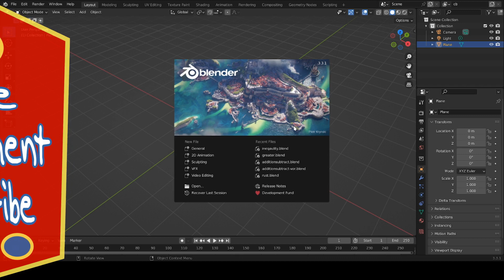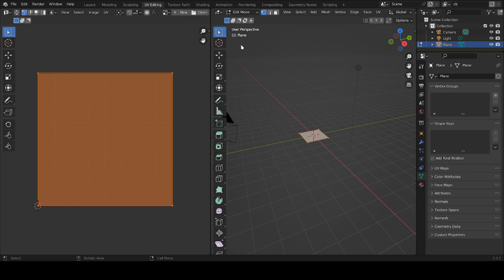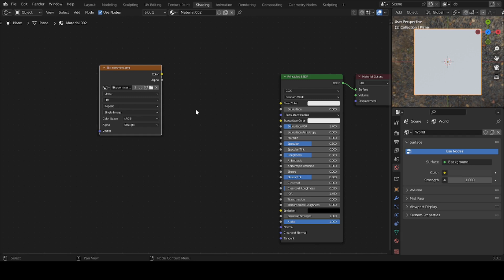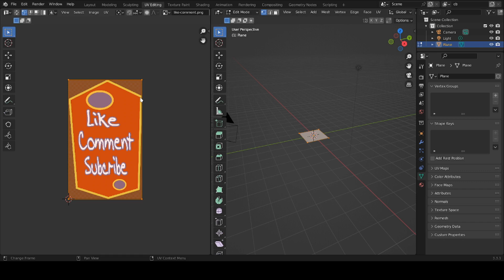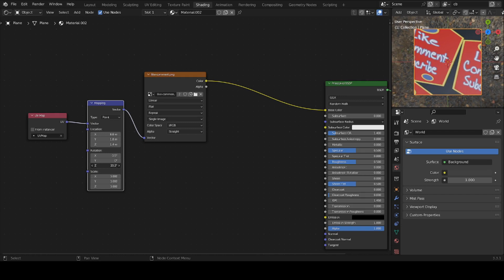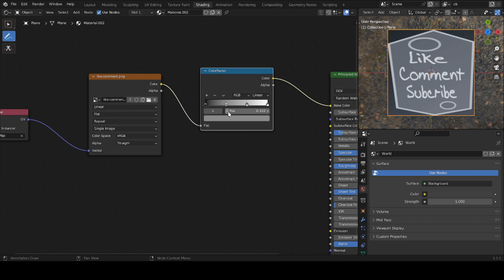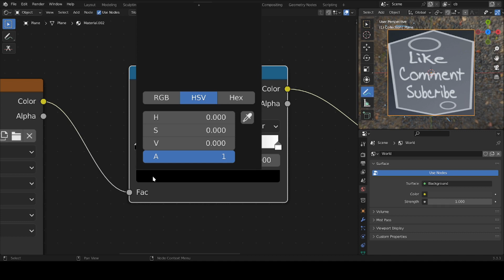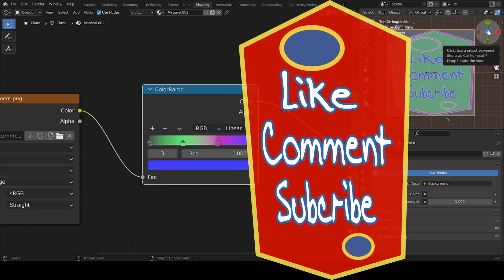Blender UV Mapping & Shader Nodes Tip #4: Baltimore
In Blender materials contain node graphs that make up the bulk of a materials content as well as a set of properties. Shaders are the mathematical formulas a material uses to calculate its shading, and textures are used by shaders as input for various information.